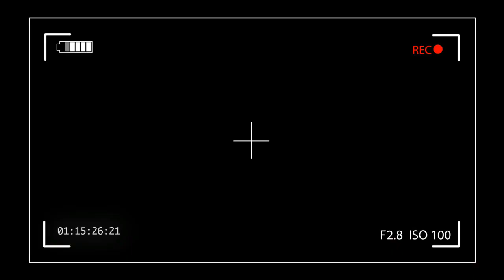YANG DILAKUKAN AREMA JELANG DERBY JATIM VS PERSIK KEDIRI ! BERITA AREMA F TERBARU